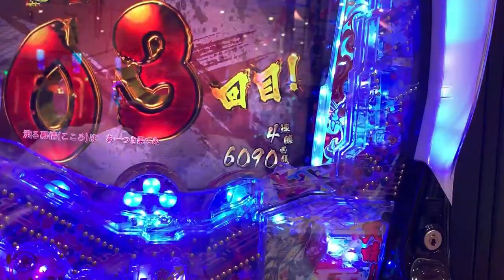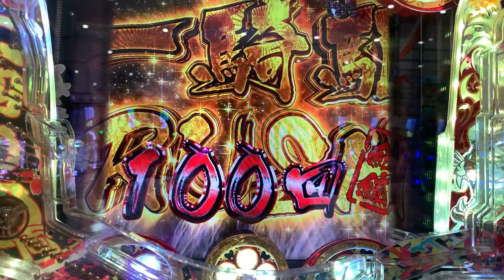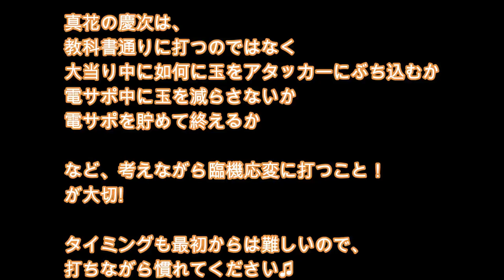慶次漆黒 止め打ち方法について【パチンコ】【日本一周】